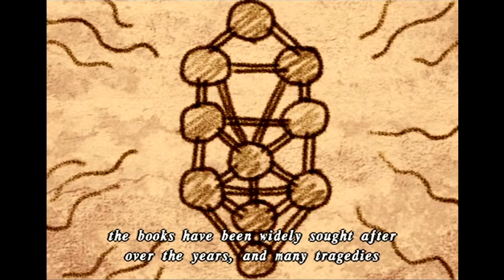Let's Play Shadow Hearts 2! Episode 15 - Janus, Protector Of The Residence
Hey there folks, today we take on the boss of the mansion: Janus! He's...nothing special lmao. Especially considering he is in one of my favourite dungeons.
We then head on back to Wales to check out a killer mail box! Oh and a whopper of a dungeon is coming ;).
P.S. If you're interested in some more Solomon's Key action, then this is the episode for you!